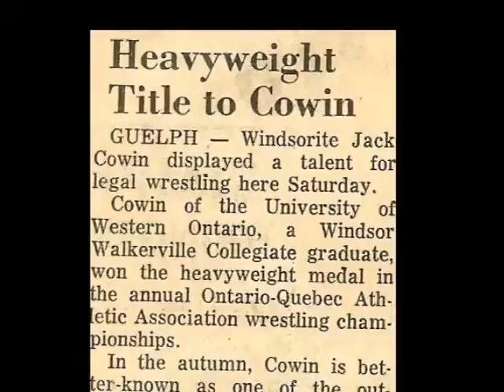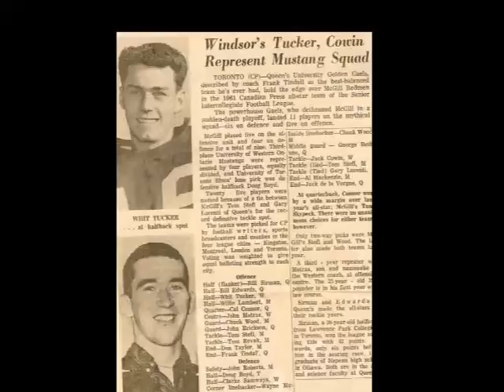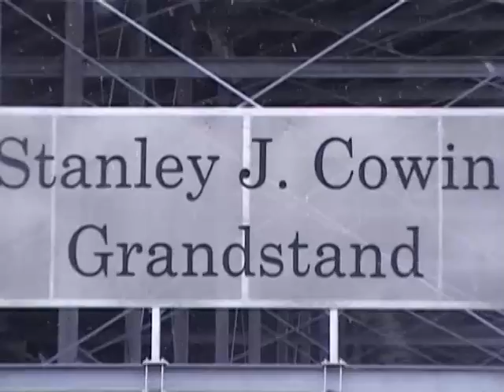Western Mustangs Football Jack Cowin Wall of Champions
Jack Cowin induction video for Western Mustang Football Wall of Champions